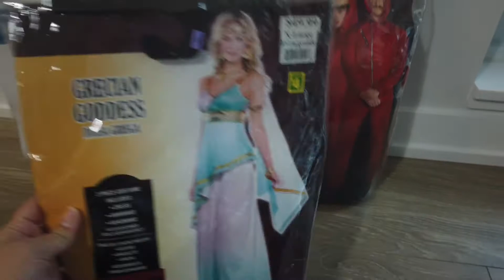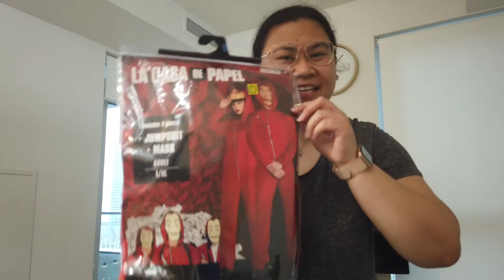Trying $4 HALLOWEEN COSTUMES from DOLLARAMA | Daryl and Jacque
This video is about a try on haul of halloween costumes from the dollar store - Dollarama. These are party city costumes which cost a lot but we were able to grab some from Dollarama for only $4! Super great deal!!! Please watch the video to see all the costumes. HAPPY HALLOWEEN!!!

Thanks for stopping by our channel! We are Daryl and Jacque, a husband and wife based in Canada. We upload food and travel videos including random vlogs. Please let us know anything you would like to see in our videos in the comments section and hope you stick around and join us on our journey. :)